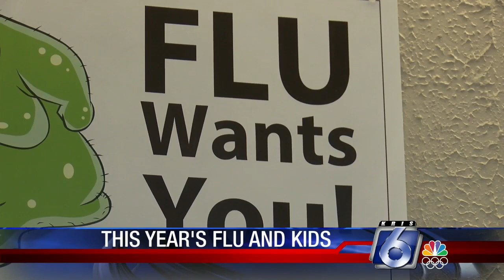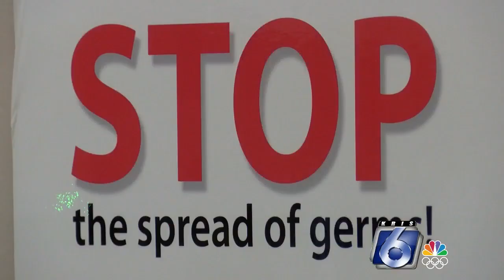Dominant flu strain this season is tough on children